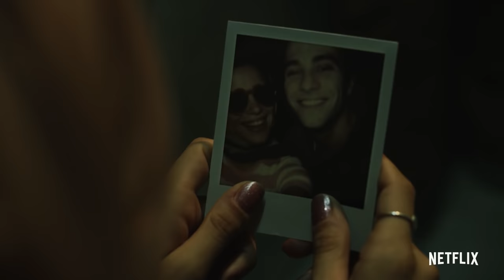¿A quién te llevarías a una isla desierta? | Tráiler oficial | Netflix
Cuatro amigos celebran su última noche juntos en el departamento que han compartido durante años. Lo que empieza siendo una noche de diversión y fiesta terminará dando un giro inesperado que cambiará la vida de los protagonistas.